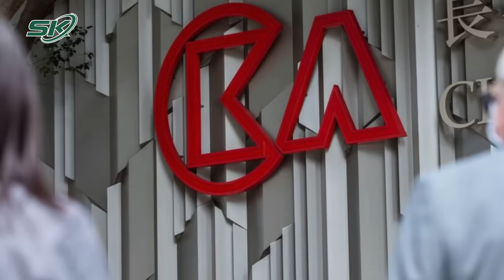Tỷ Phú Hong Kong Đề Xuất ‘Cứu’ Trương Mỹ Lan Có Gia Thế ‘Khủng’ Như Thế Nào? | SKĐS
SKĐS | Tập đoàn Cheung Kong được tái cơ cấu lại với hai công ty chính là CK Hutchison Holdings – doanh nghiệp đa ngành về cảng, bán lẻ, cơ sở hạ tầng, viễn thông và CK Asset Holdings – doanh nghiệp chủ yếu làm về bất động sản lừng lẫy tại châu Á. Doanh nghiệp này của tỷ phú Lý Gia Thành vừa đề xuất giải pháp toàn diện liên quan đến Ngân hàng SCB, vụ án Trương Mỹ Lan.

Mời quý vị và các bạn xem thêm: Bà Trương Mỹ Lan Xin HĐXX Giảm Nhẹ Hình Phạt Cho Chồng Và Nhiều Người Khác